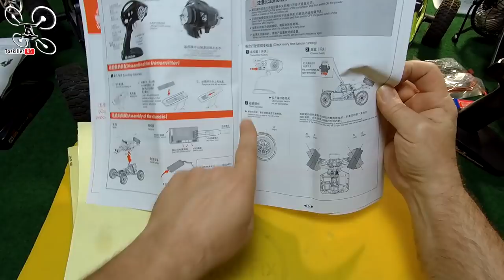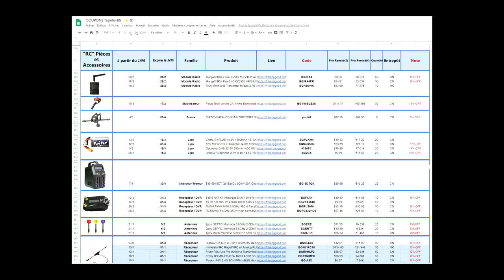Eachine EAT04 Buggy Brushless - Review Test Démo - Une belle évolution !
NOTATAZ : 18.5/20  VALIDÉEEEEEE !!! ...

Les + : Passe partout !Tenue de route (Elargisseur de Voies), Réglages, Pièces compatibles pas chères, Autonomie et Portée...
Les  - : Angle de braquage réduit, Pas de leds, A voir avec le temps ...

Et un COLLECTOR de plus ! lol ... Comme vous allez le constater, je suis fan de ce petit Buggy du désert. Voici la Eachine EAT04 DESERT EAGLE ! Après l'énorme succès de la petite Wltoys 12428, les copies et évolutions n'ont pas cessés de fleurir et à chaque fois le plaisir est au rendez vous. En effet, même si il ne faut pas s'attendre à des performances de malade, ce Buggy procure toujours autant de sensations sur tous types de terrains. Passe partout et très résistante, elle n'en finit pas de nous surprendre et de nous amuser. Une autonomie très correcte, une portée suffisante et un super look faisait déjà de ce modèle une de mes préférée,   mais si on ajoute cette fois ci, les gros pneus, la carrosserie métallique et les élargisseurs de voies ... Bimmmmm , une tuerie (pour moins de 100€)  !  Vous l'aurez compris ... Je surValide ! lol  ... Bon Film à Tous et Merci de votre soutien .